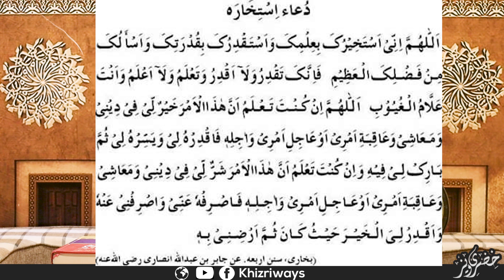Istekhara ki Dua | Istekhara Ka Tareeqa | Mufti Khizer Mateen